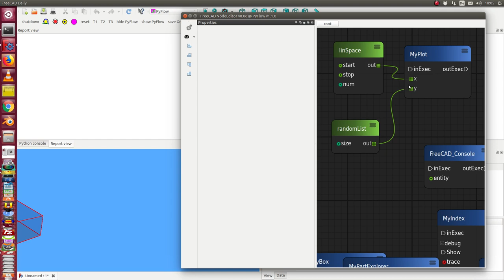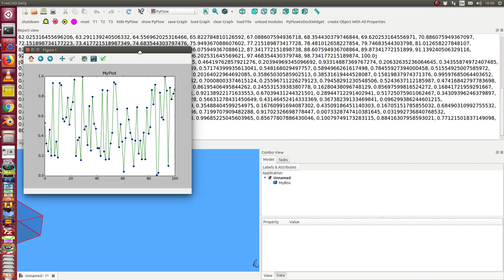FreeCAD with PyFlow: numpy and matplotlob